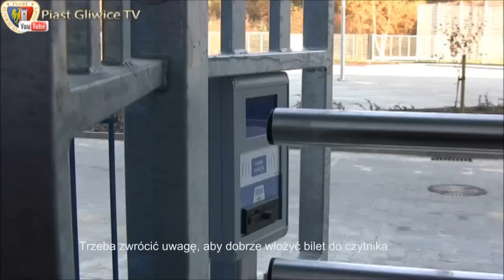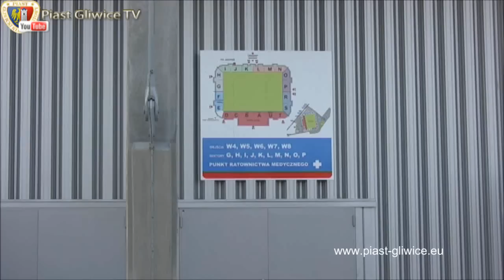Pierwszy mecz Piasta na nowym stadionie - 03.11.2011r.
Nadchodzi długo oczekiwany moment. W sobotę Piast Gliwice wraca na Okrzei i już na nowym stadionie zmierzy się z Wisłą Płock w pierwszym meczu  rozgrywanej awansem  rundy rewanżowej. Nowy piękny obiekt może pomieścić ponad 10 tys. kibiców i liczymy, że właśnie tylu będzie gorąco zagrzewać naszą drużynę do zwycięstwa. Zapraszamy na krótki rekonesans po nowym obiekcie.